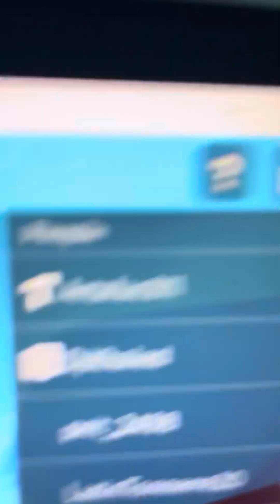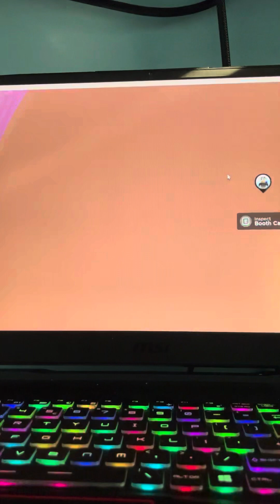I met a dev (kinda)